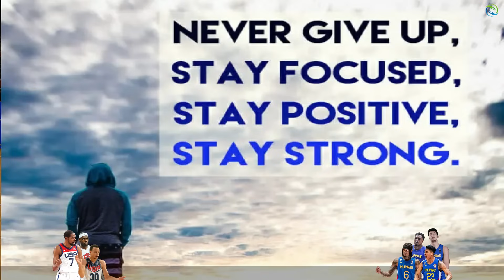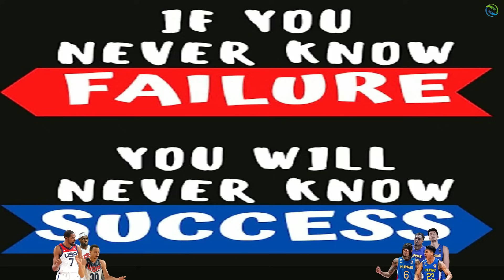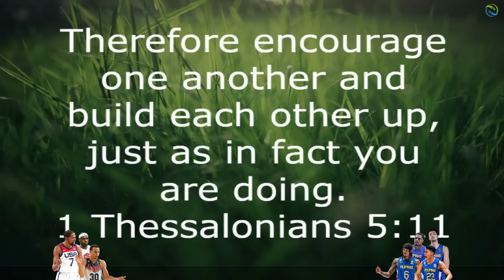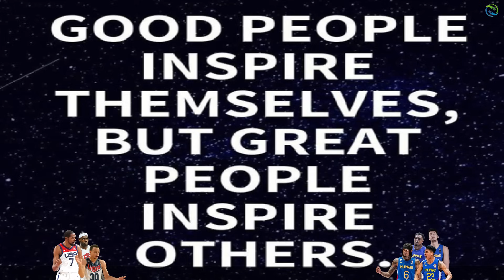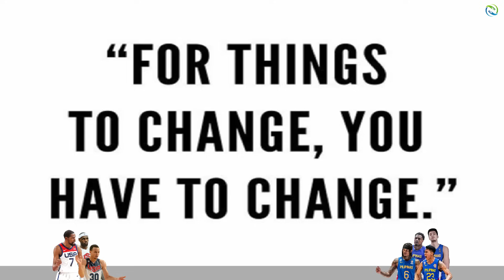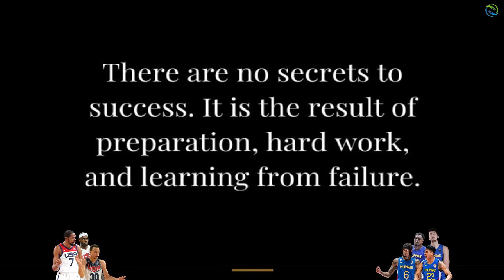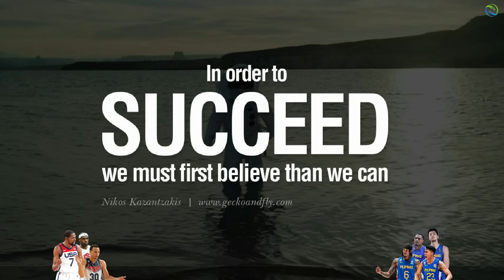GILAS PILIPINAS vs USA - Gulat ang USA sa Lakas ni Abando Sotto Clarkson Brownlee! 2k Simulation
Gilas Pilipinas vs USA Prediction Game!

Requested by Jonas Loft - Thank you so much fo always supporting our channel❤

PBA Updates
PBA Standings
PBA Game Schedules
NBA Updates

PC Specs Used:
16gig Memory Dual
500gig SSD + 120gig external Harddisk
Monitor: 25"
Mouse: Delux
Headset: audio-technica ATH-M40x
Microphone: BM800 Consender
Mixer: V8 Soundcard Audio Mixer
Controller: Xbox 36 PC controller